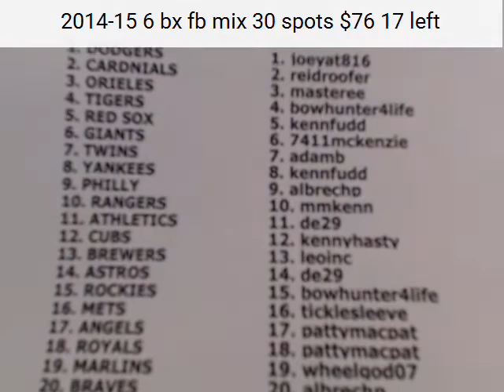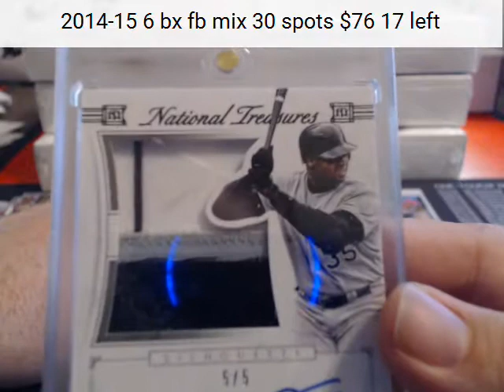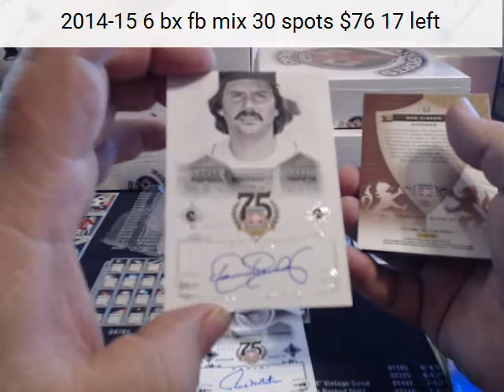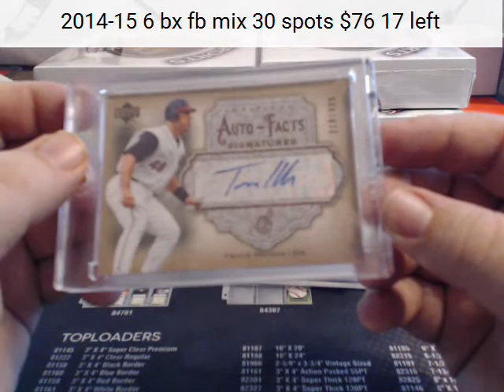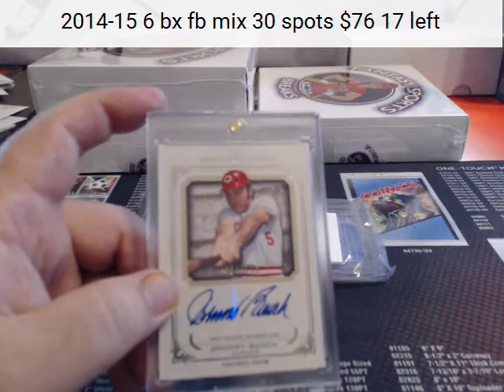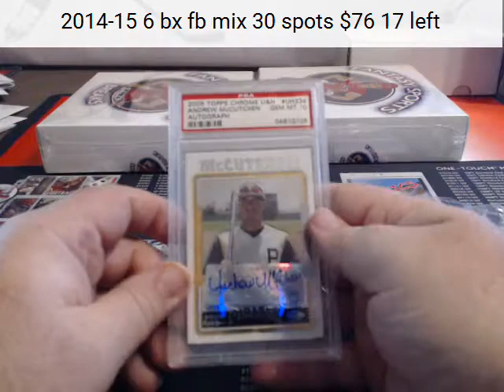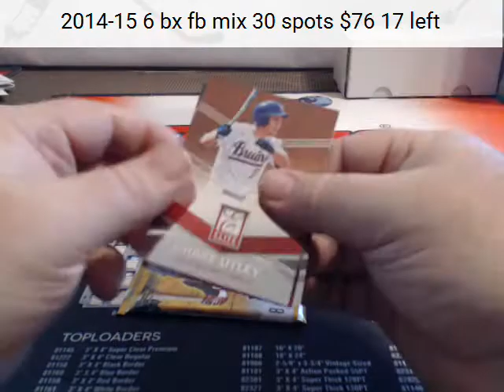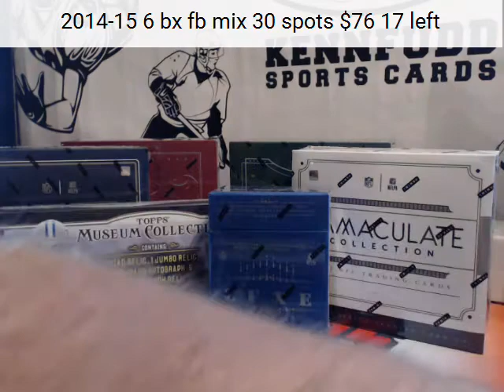fantasy baseball 5 27 16